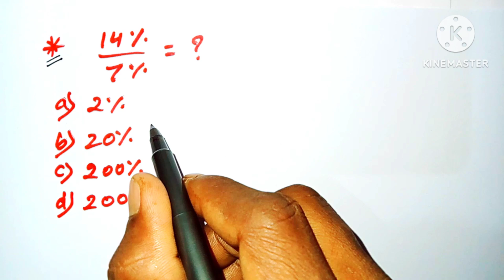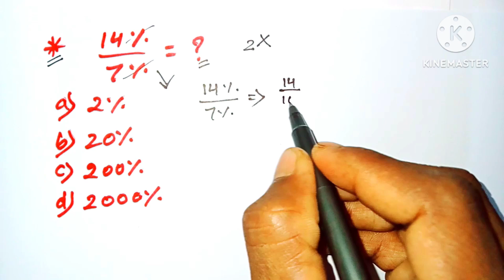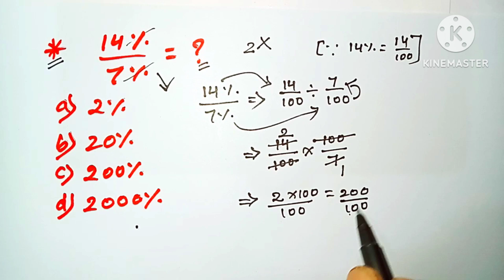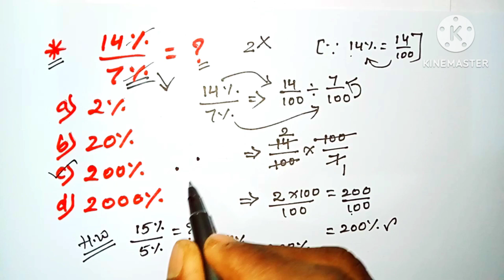VIRAL MATH PROBLEM: Choose the correct option!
👉 easy people math for-
important maths information
easy tricks
trending mathshorts
addition tricks
subtraction tricks
multiplication tricks
division tricks
fraction tricks
algebra tricks
matha shorts
short
youtube shorts
yt shorts
maths
maths shorts
shorts video
math short tricks
mathshort
shorts video
math puzzles
puzzzles
maths puzzles
math puzzles with answers

Basic Math
 Concepts of Math
Math
Mathematics
Maths
Vedic Maths
Vedic Math
ICSE
CBSE
Bank PO
 SSC
math short tricks
math for weak
subtraction
addition
multiplication
 divisionhow to solve integer
how to learn math
learn math
integer
integers
 how to add integers
multiplying integers
division of integers
divide
 add
multiply
subtract
 math how to solve math problems
ACT
SAT
 IIT JEE
 IIT Foundation
 Math Tips
 basic mathematics